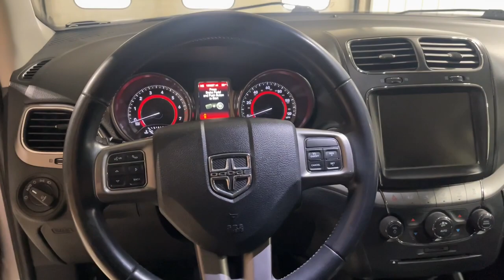2020 Jeep Cherokee Altitude Wausau, Merrill, Antigo, Rhinelander, Stevens Point WI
Pre-Owned 2020 Jeep Cherokee Altitude available at Brickners of Wausau located in 2525 Grand Ave, Wausau, WI, 54403. Servicing the Wausau, Merrill, Antigo, Rhinelander, Stevens Point area.

You're gonna love the  2020  Jeep Cherokee.  The Cherokee has your back on all your adventures. Its generous cargo capacity, safety technology, off-road capability, and passenger-friendly interior infuse each journey with confidence. The following are some of this vehicles highlighted options: Apple Carplay®/Android Auto®, Touchscreen Infotainment System, Pre-Collision System, Proximity Key Entry, Fog Lamps, Heated Mirrors, Satellite Radio, Four Wheel Drive, Aluminum Wheels, Alarm. Feel relaxed and confident when you set out for adventure in the Cherokee. Get behind the wheel today.